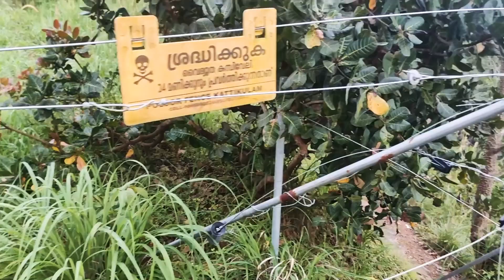Urithookki Mala Travel vlog1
urikoothimala. kakkatt